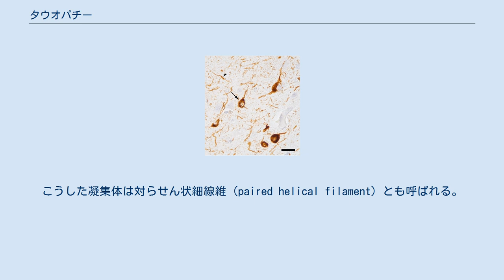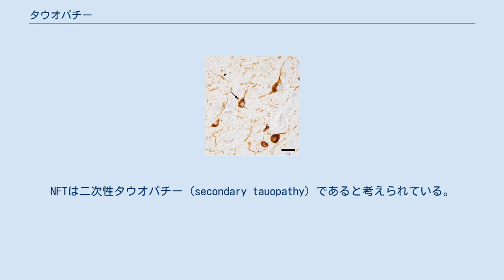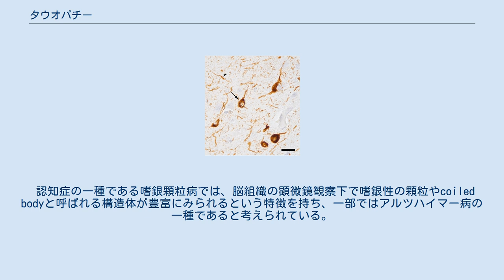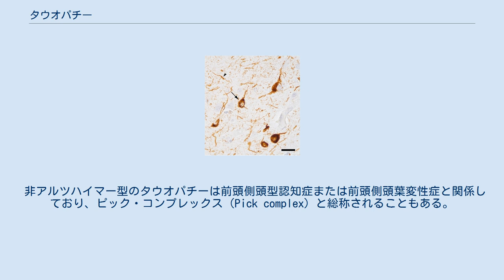タウオパチー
タウオパチー（英: tauopathy）は、ヒトの脳の神経細胞やグリア細胞において、タウタンパク質による神経原線維変化（neurofibrillary tangle、NFT）やglial fibrillary tangleの形成を伴う神経変性疾患群である。
タウと呼ばれる微小管結合タンパク質の過剰なリン酸化によって生じ、その結果タウは微小管から解離し不溶性の凝集体を形成する。
こうした凝集体は対らせん状細線維（paired helical filament）とも呼ばれる。
凝集の形成過程はあまり解明されておらず、それらがアルツハイマー病の主要因であるのか、それとも補助的役割を果たしているだけであるのかについても明らかではない。
 アルツハイマー病で死亡した患者の大脳新皮質における、神経細胞の細胞体（矢印）と神経突起（矢じり）でのタウタンパク質の異常な蓄積。
（バーは25ミクロン） 神経原線維変化（NFT）は、アロイス・アルツハイマーによって彼のアルツハイマー病患者で初めて記載された。
NFTは二次性タウオパチー（secondary tauopathy）であると考えられている。
アルツハイマー病は、老人斑が存在するためアミロイドーシスにも分類される。
 タウは過剰なリン酸化がなされると、軸索の微小管から解離する。
その後、タウは誤ったフォールディングとなって凝集し始め、最終的にはアルツハイマー病患者でみられるようなNFTとなる。
タウが解離すると、微小管の不安定化も起こる。
NFTの形成と微小管の不安定化とによって、軸索輸送や神経間のコミュニケーションなどの過程が破壊される。
 アルツハイマー病におけるNFTの出現の程度はブラーク分類（Braak staging）によって定義される。
ステージIとIIでは、NFTは主に脳のtransentorhinal region（移行嗅内領域）に限定されており、ステージIIIとIVでは海馬など大脳辺縁系に、ステージVとVIでは大脳新皮質の広範囲にもみられる。
老人斑の出現は異なった進行を示し、両者を混同してはならない。
 ピック病では、タウタンパク質は膨れた（"ballooned"とも表現される）神経細胞内の封入体として蓄積している。
 認知症の一種である嗜銀顆粒病では、脳組織の顕微鏡観察下で嗜銀性の顆粒やcoiled bodyと呼ばれる構造体が豊富にみられるという特徴を持ち、一部ではアルツハイマー病の一種であると考えられている。
この疾患は、進行性核上性麻痺と大脳皮質基底核変性症など他のタウオパチー、そしてピック病とも共在している可能性がある。
 タウオパチーはしばしばシヌクレイノパチーと重複しており、それはおそらくシヌクレインとタウタンパク質との相互作用のためである。
 非アルツハイマー型のタウオパチーは前頭側頭型認知症または前頭側頭葉変性症と関係しており、ピック・コンプレックス（Pick complex）と総称されることもある。